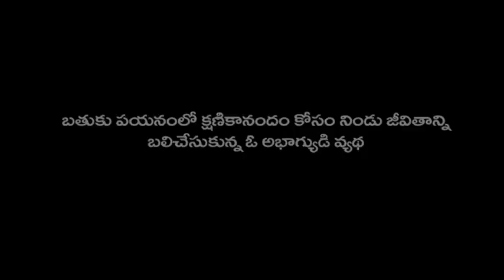THINK BEFORE LINK shortfilm 1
this is made for our prctice , we are new star modern theater arts instistute students, writen and directed by institute guru MS.Chowdary